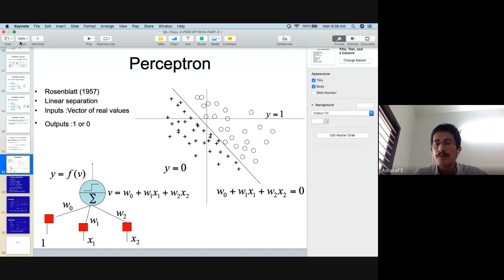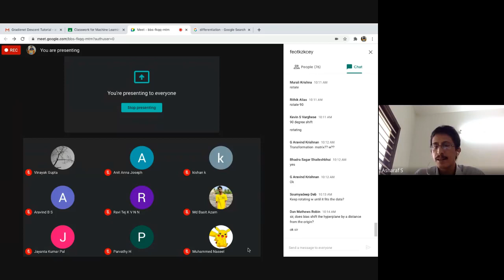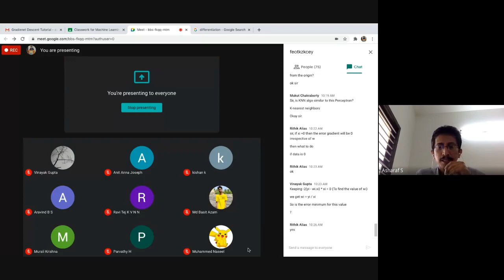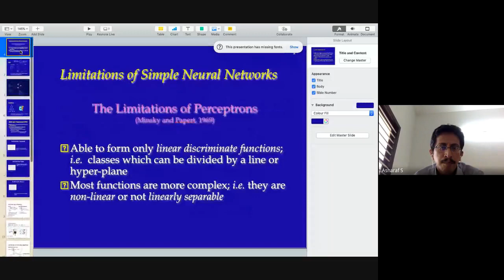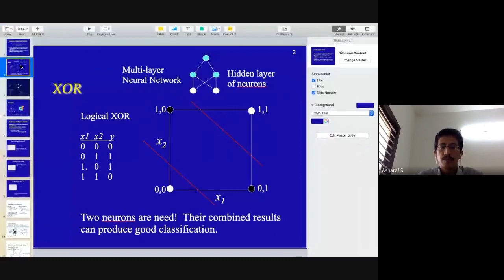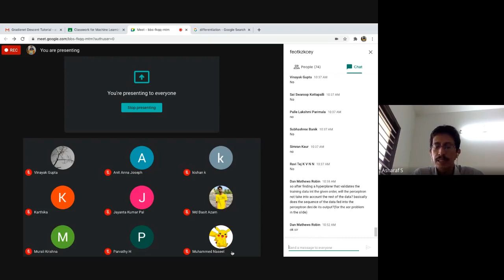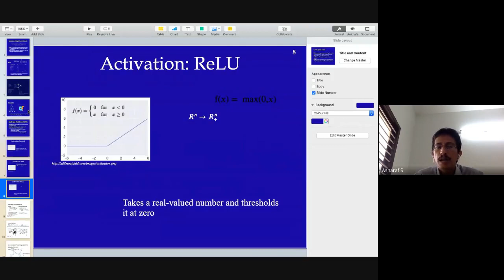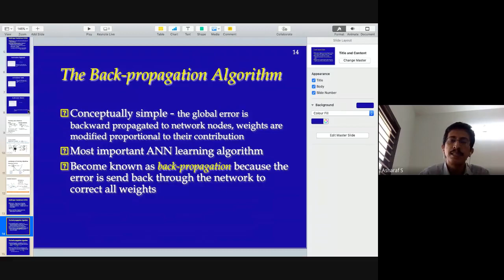Class 3 Gradient Descent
Discussion on the concept of Gradient Descent